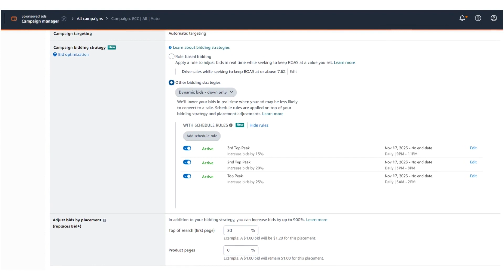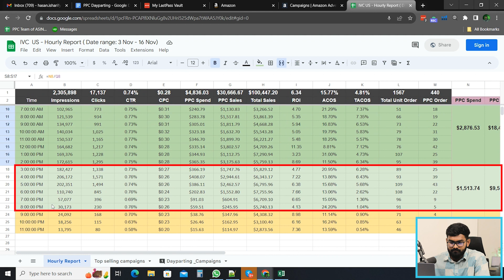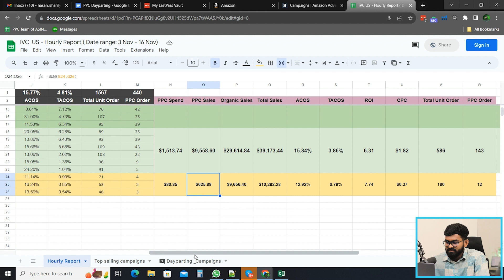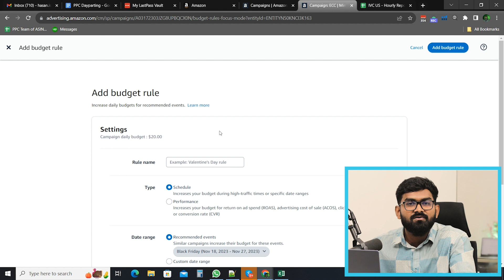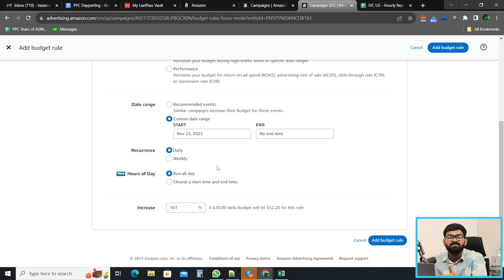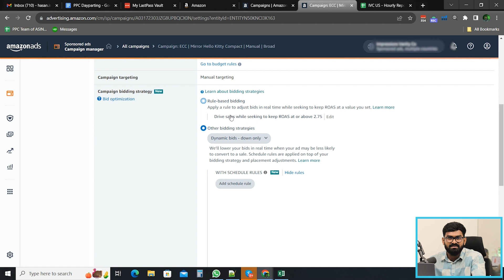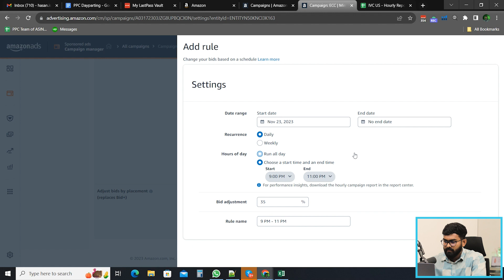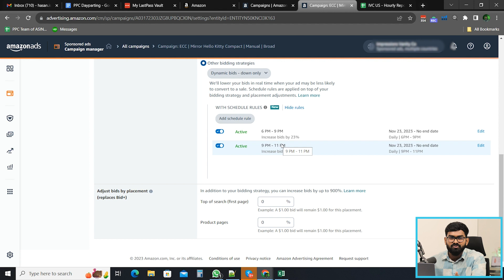Amazon Ads Dayparting with Budget Rule | Amazon PPC Set Hourly Budget & Bidding Strategy | ACoS HACK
In this video, we've delved into the power of Amazon's hourly-based data, uncovering how it delivers real-time insights into sales patterns, customer behavior, and performance trends. Empowering sellers to make informed decisions and optimize strategies on an hourly basis, this data proves invaluable for achieving enhanced marketplace success. Additionally, we've explored the art of setting Amazon rule-based bidding on specific time schedules. Through a deep dive into Amazon hourly reports, we've devised tailored bidding strategies for key periods, paving the way for remarkable PPC triumphs.

✅ Overview of Amazon PPC Hourly Data
✅ How to Organize Hourly Reports?
✅ Why Need to Organize Report Based on Timeframe?
✅ Sales Comparison on Hour to Hour
✅ Spend and Sales Analysis on Specific Timeframe
✅ Budget Allocation Based on The Timeframe
✅ Bidding Strategy for Better Results in Peak Time
✅ How to Set Budget Budget Rule for Peak Time
✅ How to Apply Bidding Strategy on Peak Time
✅ Step by Step Amazon Hourly Bidding Strategy
✅ Best Time to Implement Hourly Report

If you require additional assistance, please comment in the comment section, and we will get back to you with the proper solution.

Produced by: Ecomclips
Video Editor: Rezowanul Hoque
Production Team: Mortuza Tasnim & Zunaid Zaohar
Presenter: Mahmudul Hasan
Content: Mahmudul Hasan
Supervised by: Rumpa Ghosh, Saiful Islam.
Camera: Zunaid Zaohar.

Timestamps:

00:00 - Introduction
01:19 - Amazon ad console reports
06:07 - Add budget
10:34 - Add schedule rule
14:10 - Conclusion
14:53 - Outro